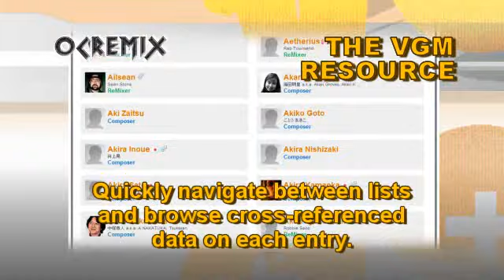OC ReMix #2285: NiGHTS into dreams... 'Twin Seeds Flyby' [Growing Wings] by Level 99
• Game: NiGHTS into dreams... (Sega, 1996, SAT)
• ReMixer(s): Level 99
• Composer(s): Fumie Kumatani, Naofumi Hataya, Tomoko Sasaki
• Song(s): 'Growing Wings'